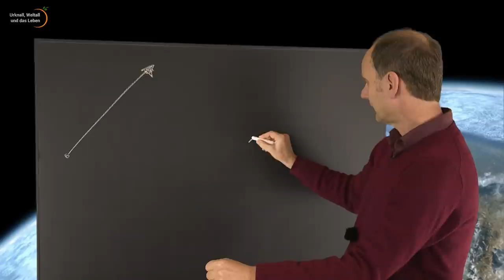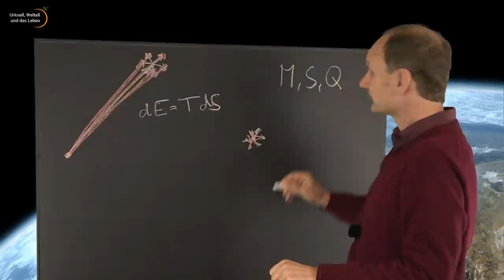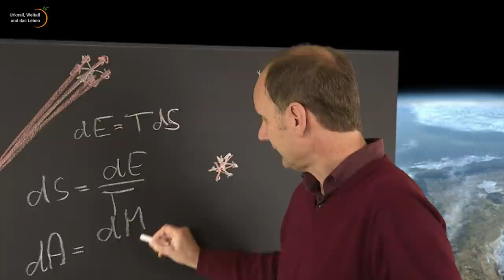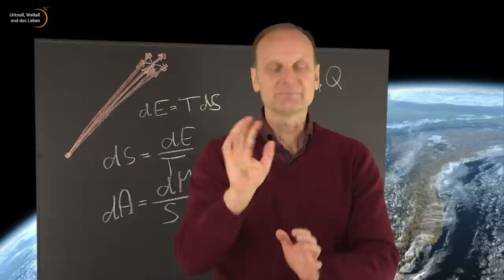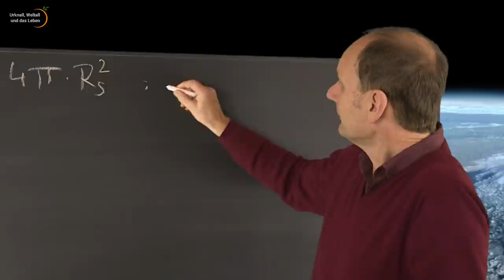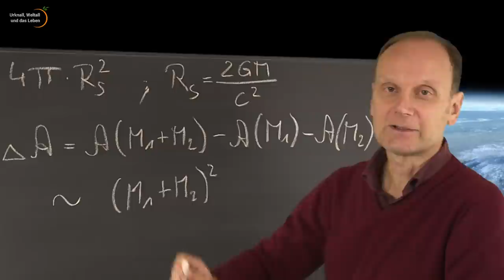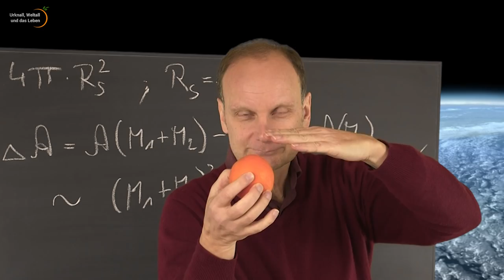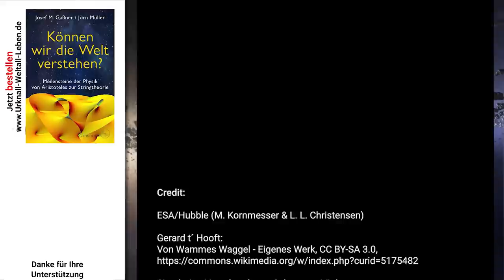Entropie ≙ Informationsdefizit • Informationsparadoxon Schwarzer Löcher • AzS (65) | Josef M. Gaßner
Dreh- und Angelpunkt der Thermodynamik ist der Begriff Entropie als Maß für Unordnung oder die Anzahl möglicher Mikrozustände eines gegebenen Makrozustandes. Parallelen der Thermodynamik zur Informationstheorie legen jedoch auch ein weiteres, tiefergehendes Verständnis der Entropie nahe - als Maß für das Informationsdefizit. Josef M. Gaßner erläutert in der Reihe "Von Aristoteles zur Stringtheorie" die Zusammenhänge von der kleinsten Informationseinheit bis zum Informationsparadoxon Schwarzer Löcher.